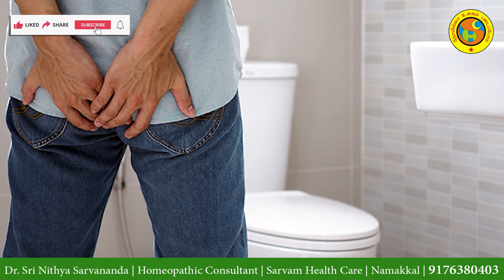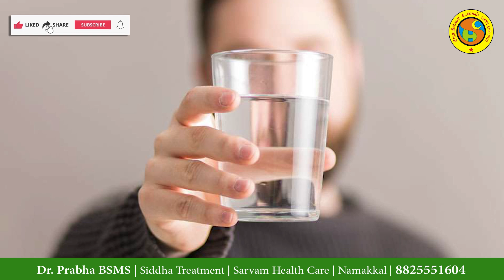இத மட்டும் செய்யுங்க! காலத்துக்கும் PILES பிரச்சனை இருக்காது! Sarvam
This video tells about  how to cure Piles Problem permanently

You can share this with those you care about and leave your comments to let us know how you benefit from this video.

To watch similar videos like this,

We are here to help you. Please don't fail to get our continuous service.

Sarvam is not just a hospital. It is a place where everyone calls "Temple of Healing".

Sarvam is a place of healing with divine power to the irrespective of diseases and disorders. It is instituted by the divine healer Dr. Sri Nithya Sarvananda in the month of June 2013 in Namakkal after gaining lots of experiences from renowned spiritual leaders & sages to provide quality medical services at affordable costs.

Sarvam is a divine holistic peaceful health care centre where you would find and feel of Natural atmosphere with calm grand hospitality with humble reception. It's a comprehensive health care package that includes quality treatment complementary diet as per the requirement of the patients' body condition with boarding. This Ayurvedic therapy centre, Yoga, Meditation amidst the Natural ambience with herbal supplement in turn ensures our body to heal.

The vision of Sarvam is a 'Rebirth of healthy living of mankind' amidst the mental stress in leading life in urban environment.